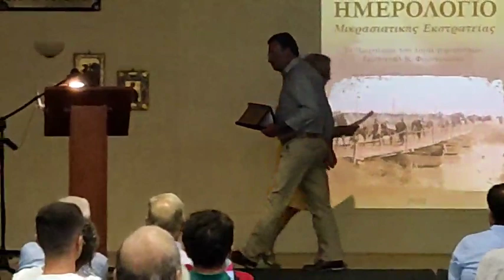Ένα πολύτιμο βιβλίο «Ημερολόγιο Μικρασιατικής Εκστρατείας» βράβευση του Μανόλη Μακράκη